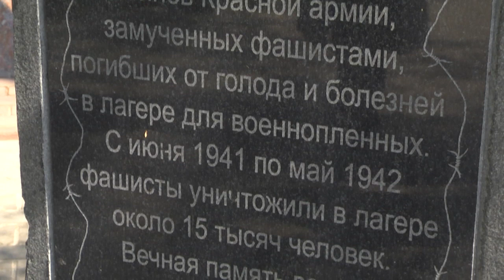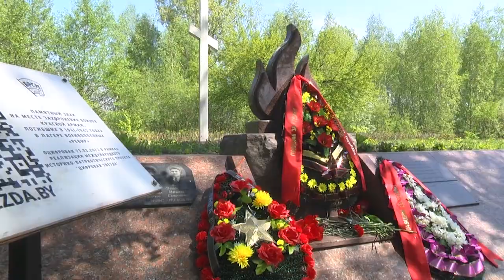2023-05-05 г. Брест. Возложение венков у мемориального знака «Ревир». Новости на Буг-ТВ.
Возложение венков у мемориального знака  узникам фашистского концлагеря «Ревир».
Память о тех, кто погиб во имя общей победы живёт в сердцах белорусов, которые делают всё для того, чтобы никто не был забыт. Беларусь помнит, помнит всех, поименно.
Сегодня на месте бывшего лагеря - госпиталя «Ревир», прошла церемония возложения цветов к братской могиле, инициаторами м которой выступило Брестское областное объединение профсоюзов, областного Совета ветеранов, а также Белорусского республиканского союза молодежи.
Трагедия лагеря-госпиталя "Ревир" под Брестом до сих пор остаётся в каком - то смысле загадкой: в списке немецких лагерей он не фигурирует: нет ни его номера, ни точного количества, а тем более именного списка тех, кто там содержался. Однако, точно известно одно: здесь, в приграничном Бресте, в нечеловеческих условиях старались выжить взятые в плен воины от Белостока до Дэмблина, защитники Цитадели, участники боев в районе Бреста, что по приблизительным подсчётам историков составляет порядка 15 тысяч человек. Поэтому нельзя допустить, чтобы Великая Отечественная война стала для потомков «неизвестной». Объединяясь вокруг памятных мест, вспоминая тех, кто не дожил до светлого дня, мы храним в сердце трепет к тем страшным годам, которые не должны повториться. Нигде и никогда!
Но Ревир - не единственное место на Брестчине, к которому обращено внимание профсоюзов. Подобная работа проводится повсеместно, силами профсоюзных организаций разного уровня, начиная с первичек, заканчивая городскими и областными объединениями.